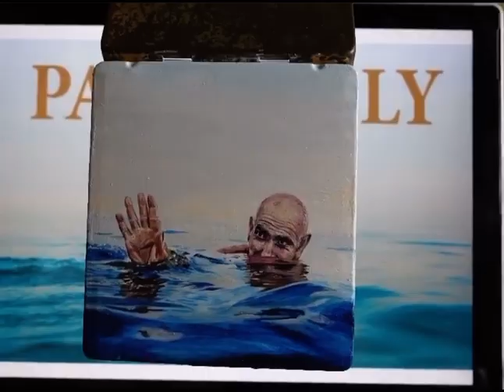1 March 2022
Paul Kelly (life is fine) painting